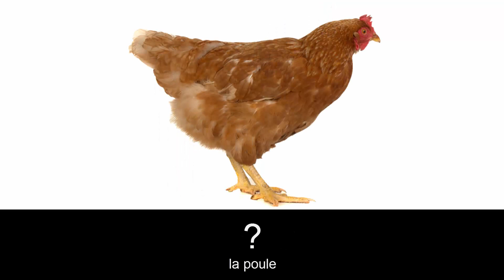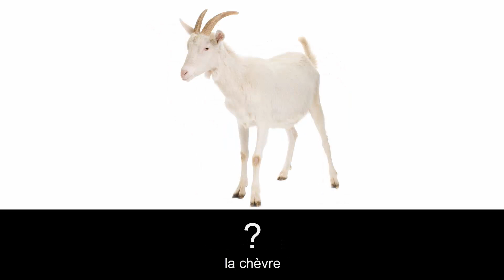Apprendre le vocabulaire anglais - Les animaux d’élevage 1 (Farm animals)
Cours d'anglais.

► Vocabulary:
cow, sheep, ram, goat, hen, cock, chick, turkey, horse